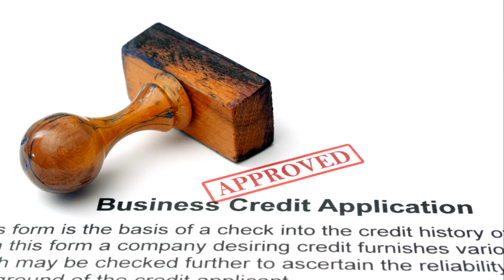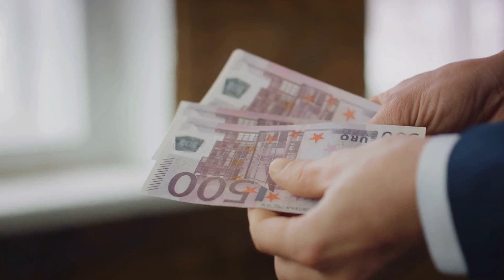Bad Credit Business Loans in Sydney